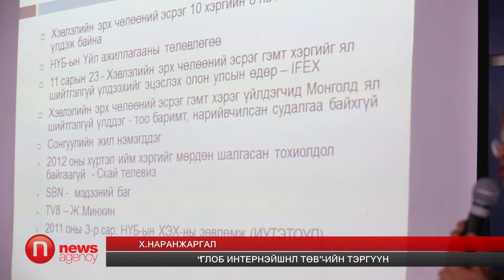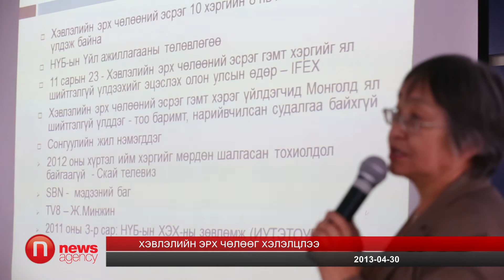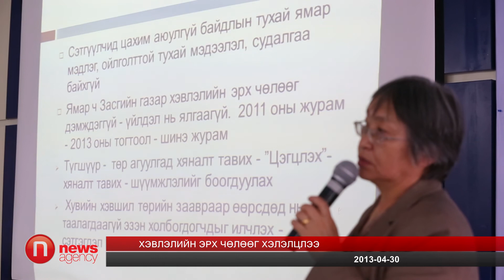Хэвлэлийн эрх чөлөөг хэлэлцлээ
Нэгдсэн Үндэстний Байгууллагын Ерөнхий Ассамблей 1993 онд Дэлхийн Хэвлэлийн эрх чөлөөний өдөр тэмдэглэхийг тунхагласан бөгөөд эл өдрийг дэлхий нийтээрээ тэмдэглээд өдгөө 20 жил болж байна. ЮНЕСКО, 2013 онд Хэвлэлийн эрх чөлөөний өдрийг "Үг хэлэхээс үл эмээх нь: хэвлэл мэдээллийн бүхий л хэрэгслээр үзэл бодлоо илэрхийлэх эрх чөлөөг хамгаалах нь" сэдвийн дор дараахь гурван асуудалд анхаарал хандуулан тэмдэглэхийг гишүүн орнууддаа уриаллаа. Энэ хүрээнд "Глоб Интернэйшнл Төв", "Нээлттэй нийгэм форум", "Монголын сэтгүүлчдийн эвлэл" хамтран хэвлэл мэдээллийн эрх чөлөө Монголд ямар байгаа талаар хэлэлцүүлгийг зохион байгууллаа. Хэлэлцүүлгийн үеэр нэг жилийн хугацаанд сэтгүүлчдийн бие эрхтэнд халдсан 6, сүрдүүлэн дарамталж, заналхийлсэн доромжилсон, гэр бүлийн хүнийг нь нь дарамталсан тохиолдол 36, шүүх хүчний байгууллагын дарамт 16, нууц эх сурвалжаа илчлэхийг албадсан 14, нийтлэл, нэвтрүүлэг ХМХ-ийн хориглосон, хориглохыг завдсан 15, эрүүгийн хэрэг үүсгэж, албадан саатуулагдсан, хорьсон 17 хэрэг гарчээ. Нийт 128 удаа сэтгүүлчийн эрхийг зөрчсөн байна.

-Түүнчлэн хэвлэлийн эрх чөлөөний эсрэг гэмт хэргийг ял шийтгэлгүй үлдээж байгааг энэ үеэр "Глоб Интернэйшнл Төв"-ийн тэргүүн Х.Наранжаргал хэллээ. Түүний хэлснээр хэвлэлийн эрх чөлөөний эсрэг 10 хэргийн 8 нь ял шийтгэлгүй үлдэж байна. Тиймээс цаашид үүний эсрэг дорвитой ажиллаж, холбогдох хууль, дүрмийг сайжруулах шаардлагатай байгааг хэлэлцүүлэгт оролцогчид сануулж байна.